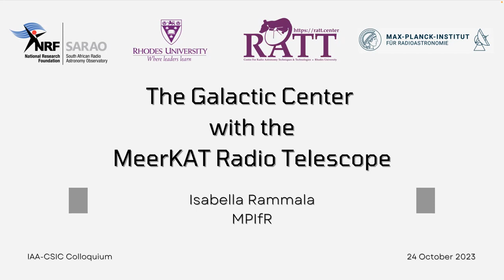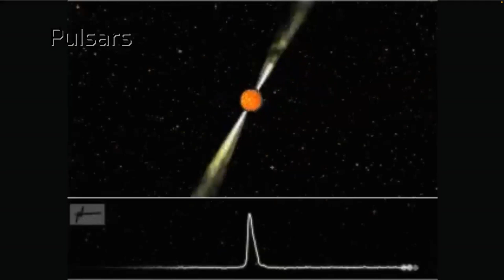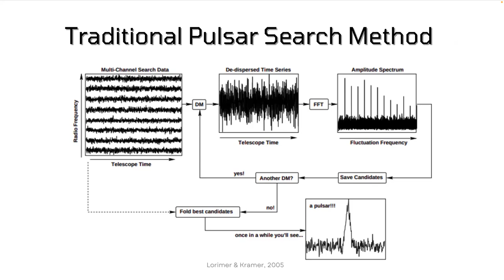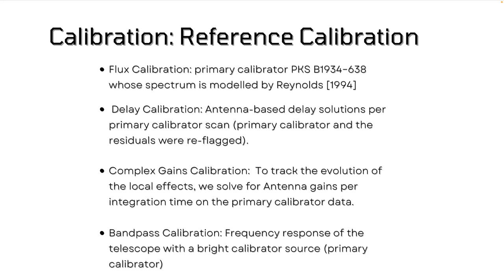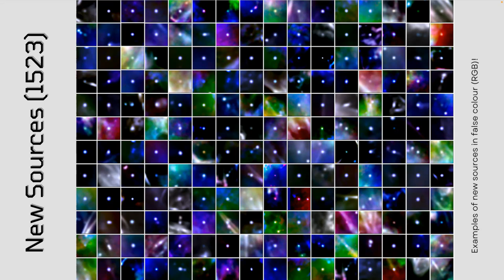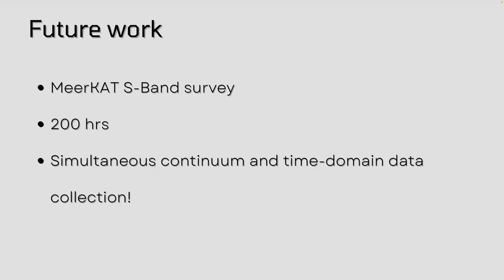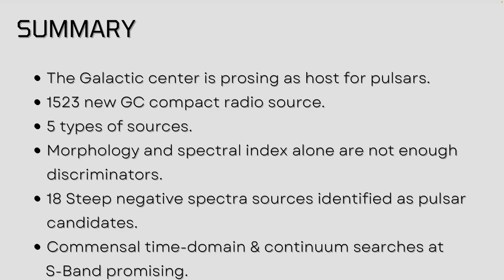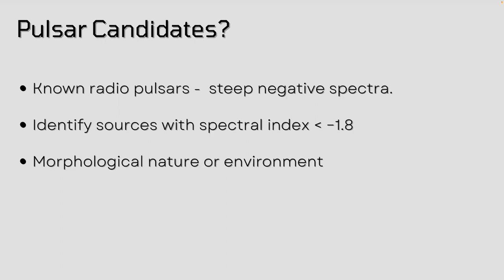The Galactic Center seen with MeerKAT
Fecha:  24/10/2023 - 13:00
Conferenciante:  Dr. Isabella Rammala
Filiación:  Max-Planck-Institute for Radioastronomy, Germany

During its inauguration, the MeerKAT released, to date, the most detailed image of the centre of the Galaxy at L-band (1.28 GHz). Since then, the data have been exploited for various scientific research. One such exploitation was to produce a high resolution mosaic of the Galactic centre. From this mosaic came a catalogue of newly discovered unresolved point sources. Over 1500 sources were identified, of which 20 are steep spectrum point sources (with spectral index lower -1.8). The work was motivated by the search for radio pulsar candidates in the continuum domain which, when visible, will be observed as point sources, with an expected steep spectra. The expectation comes from the observed average spectral behaviour of the known radio pulsars. Additionally, radio pulsars are known to have highly linear polarised emission, with some exhibiting circular polarisation. As a follow up study, the newly commissioned S-Band receivers will be used to survey Galactic Centre region at 2.4 GHz and 3.1 GHz, with the intent for polarimetric studies of the Radio Arc bubble, Sgr A and B regions, as well as the newly catalogued point sources. At S-Band, the continuum data will be recorded, while simultaneously placing tied-array beams onto the catalogued point sources to search for any periodicity in the time-domain. I will present the work that went into producing the Galactic centre image and the catalogue, as well as present the preliminary results from the S-Band commissioning data.